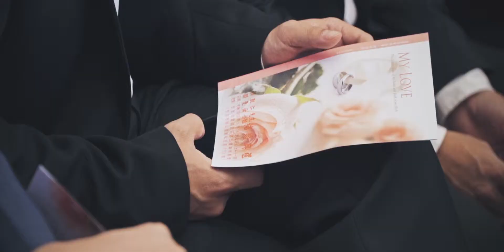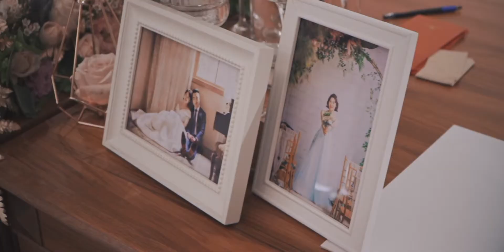《台北婚攝》翡麗詩莊園/儀式宴客/凱仁&曼云